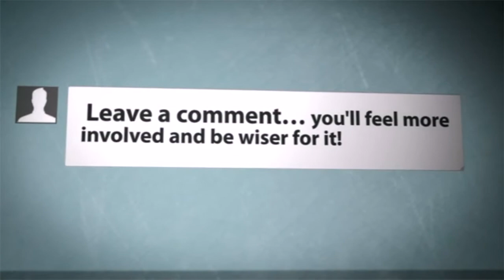FLAIR Gaming - Let's Play - NHL 13 Gameplay (HD)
Xbox 360 NHL 13 Gameplay